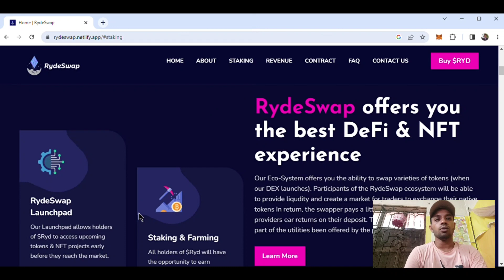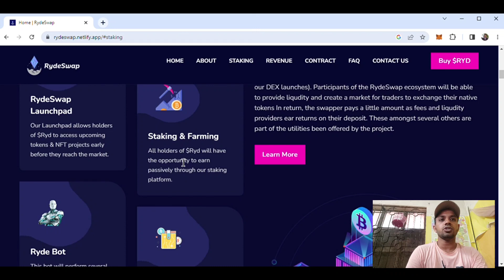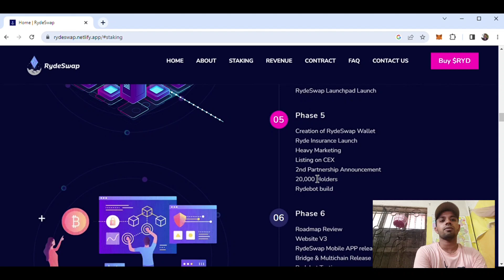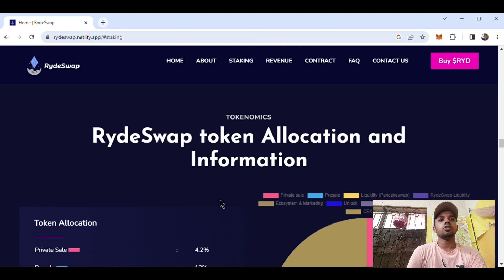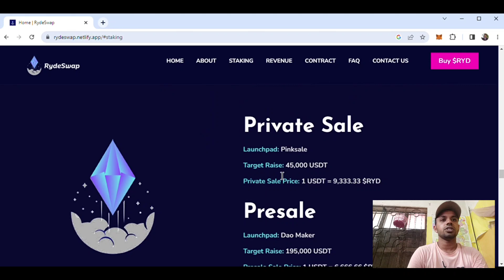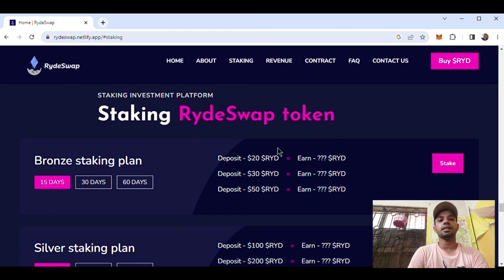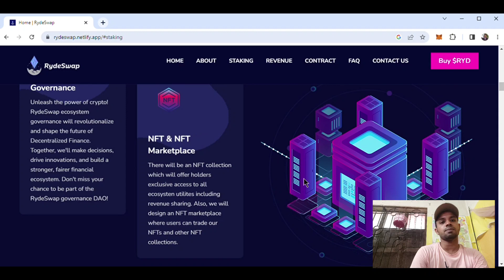RydeSwap- Dex platform to Swap Your Asstes.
Forum Username: Lrshohag
Wallet address: 0x65d3bE6275503c92350Af6919AC71A16241cb2D3